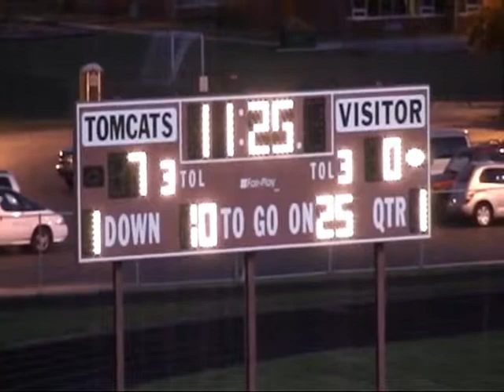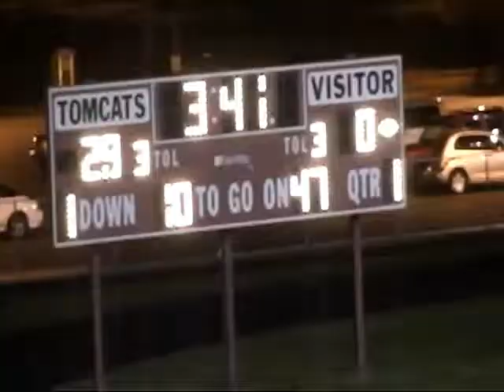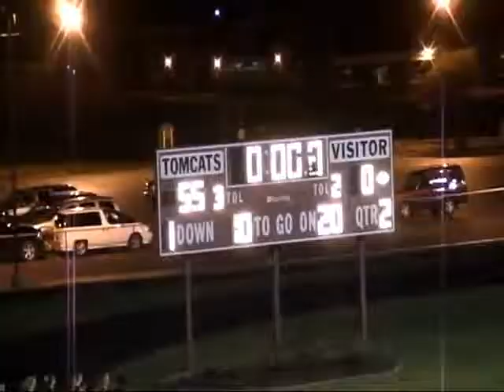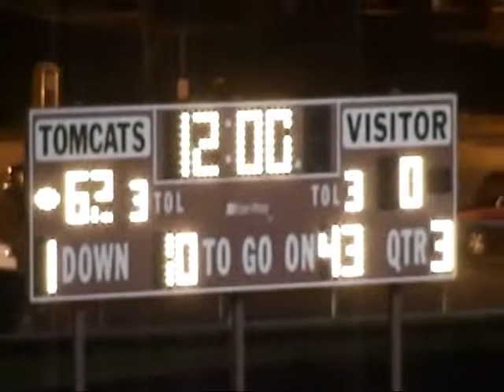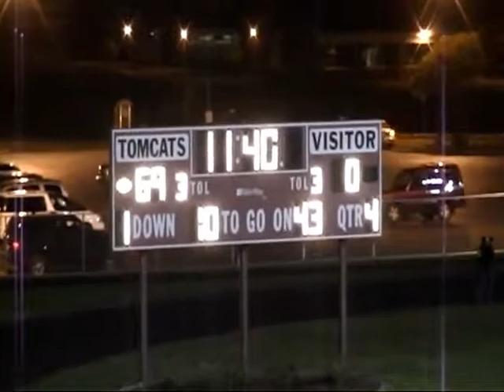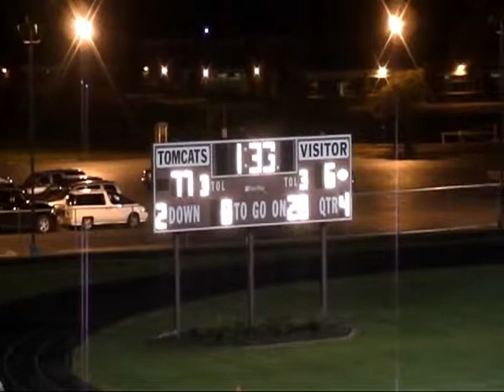Aurora Christian vs Lake Forest Academy (2007)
Week 4 at East Aurora (Win 77-6)